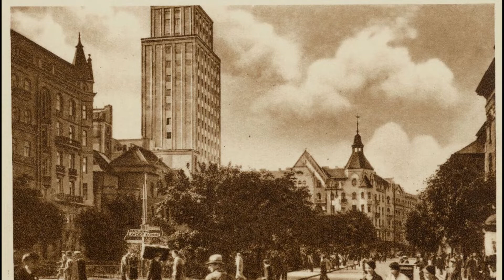Apartament w Prudentialu cz.1 | Zew Cthulhu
Pierwsza część przygody - Apartament w Prudentialu w Zew Cthulhu.

W ramach inspiracji nowym dodatkiem do Zewu Cthulhu: Warszawa Stracone miasto, zagraliśmy scenariusz (w planach na jedną, a jak wyszło widzicie), rozgrywający się w drapaczu chmur Prudential (obecnie Hotel Warszawa). Badacze, którym oddano pod opiekę jeden z apartamentów, mogli nacieszyć się widokami i ogromem samego miejsca, lecz ciekawość doprowadziła ich do windy. I tajemniczego przycisku bez oznaczeń. Gdzie zawiozła ich winda? Sprawdźcie sami.

W rolach badaczy:
Aine Universe - Księgarka Róża
Skrajnie Poczytalny - Artysta Bazyli
Vesper - Fałszerz Felix

Dodatkowo zachęcam do zapoznania się z nowym podręcznikiem od Black Monk Games - Warszawa Stracone Miasto.

Bądź na bieżąco z tym co robię i odwiedź pozostałe linki do socialek: